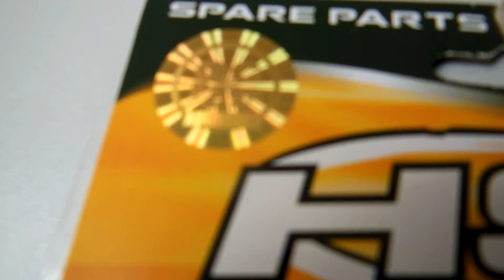Coletor de Escape 02031 do Motor Vertex 18 do HSP Buggy 1/10 - dest Pinhais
Pedido 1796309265 fechado pela Patricia, de Pinhais-PR.

Automodelos
Aeromodelos
Drones
Barcos
Lanchas
Helicópteros